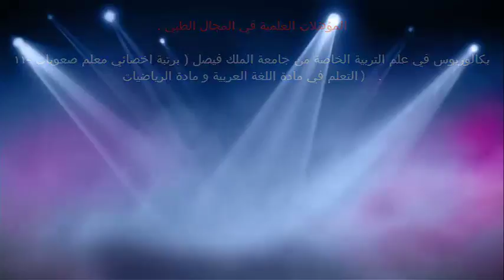الشيخوخة الدرس الخامس / الدكتور د.خالد بن سعود الحليبي اخصائي الطب الوقائي للأمراض